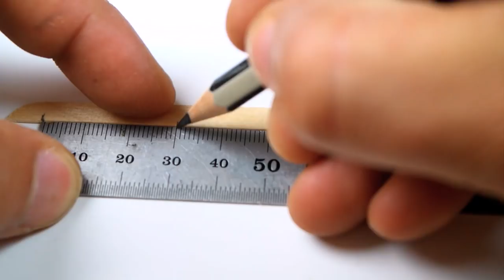DIY Monkey Ladder Toy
MONKEY LADDER Handmade Wood Block Walker Gravity Toy Amish.
This classic, wooden Monkey Ladder is a perfect gift for young and old alike.  An excellent, fun gravity toy is at home in a playroom or office.